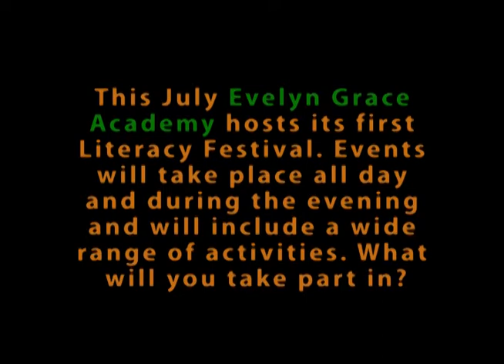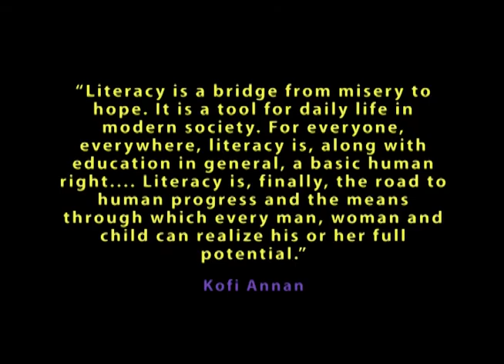Evelyn Grace Academy - LITERACY FESTIVAL 2013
EGA will be holding a literacy festival, from the 15-17th July.
Events will be taking place everyday, with three evening events.